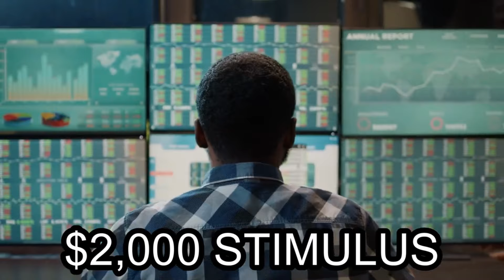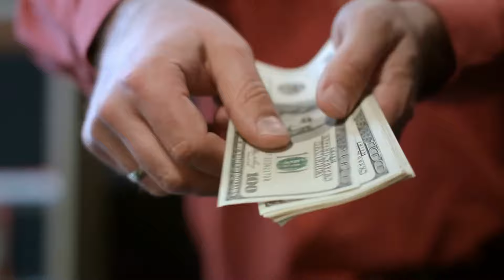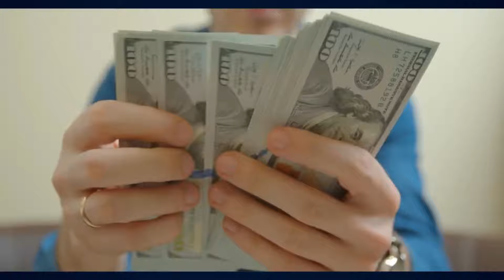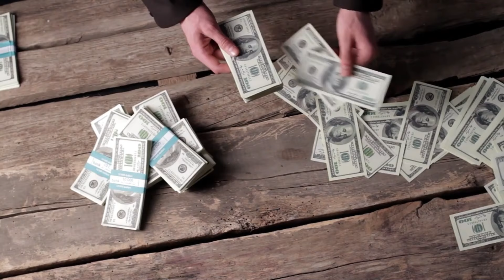JUST NOW: MAIL OUT CHECKS! CHECK DEPOSIT DATE! STIMULUS COMING! $2000 Fourth Stimulus CHECK Update